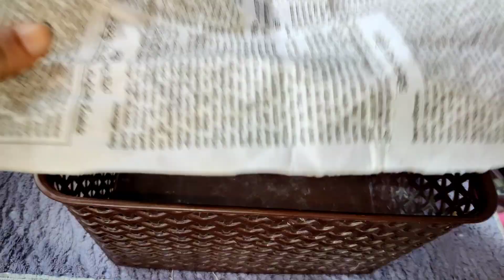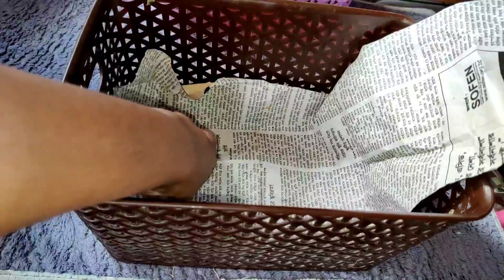প্রত্যেক গৃহিণীকেই এই গুরুত্বপূর্ণ ১০টি কিচেন টিপস্ জেনে রাখা দরকার।। useful 10 kitchen tips